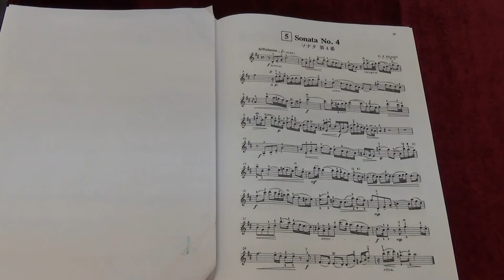Suzuki Violin School Vol.6 No.7 Sonata No.4 I Affettuoso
No.7 Sonata No.4 I Affettuoso
Played by Mike Chau